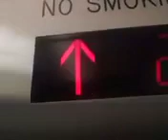November 16, 2023